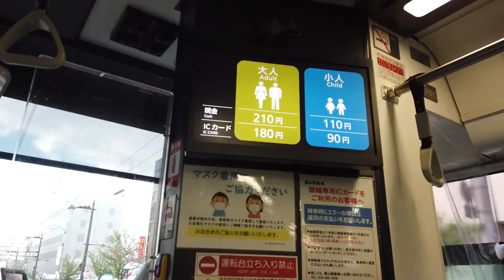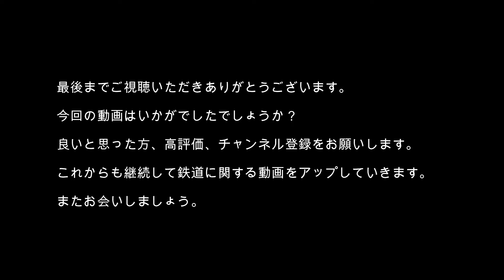【路面電車】No158 富山 夕方に環状線に乗車 前面展開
富山市の路面電車 環状線に夕方乗車しました。臨場感を味わっていただく為に前面展開、BGMなし、テロップなしで お届けいたします。綺麗な夕焼けも お楽しみください。